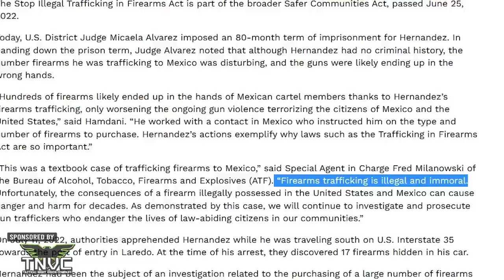73 Year Old Man Pops Catalytic Thieves In Chi-Raq!!!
Visit Winchester:

Oh NOW the ATF Thinks Running Guns to the Mexican Cartels is a Bad Idea

73-year-old Chicago armed citizen fires shots after thief points gun at him

Man, 22, charged with murder after shooting suspect who tried to rob his house, lawyer says

Florida House Judiciary Committee passes permitless carry bill (HB543) with 16-7 vote.

Wyoming: Preemption Bill Up for a House Floor Vote